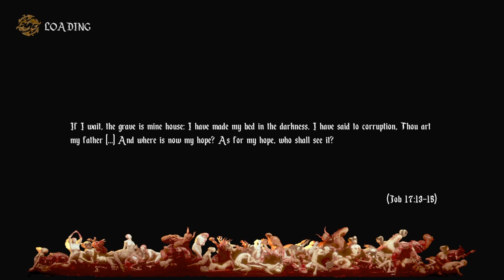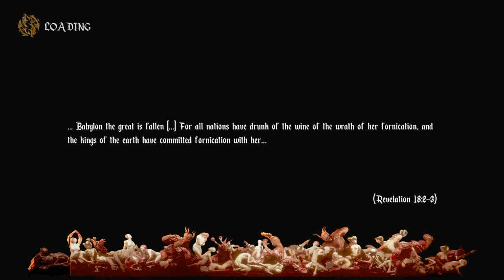agony part 1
Like and sub comment what i should do next video and the reason that i stopped uploading i was not having fun when making videos